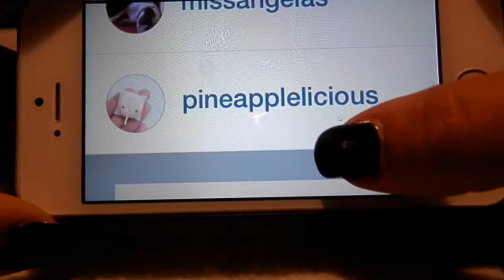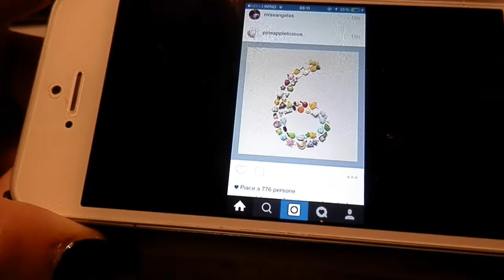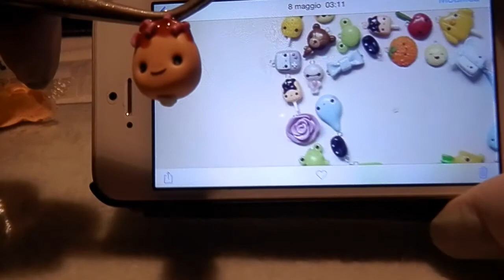Let's try ! Do it for the first time !! #6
Leggimi !!!

Ciao a tutte !! Ecco a voi il sesto video della coll. con  Artisa !
Chiedo già scusa per il risultato e per la qualità del video ma purtroppo ho dovuto farlo di fretta  !!

Let's try! Do it for the first time ! E' un titolo che abbiamo deciso io e Isabella di dare ai nostri video, non penso che nessun altro ancora l'abbia fatto.. Nel caso fatecelo sapere !!

Spero che la nostra collaborazione vi piaccia e scusate anche per il ritardo nel caricare questo video, mi farò perdonare pubblicandone due questa settimana !!
Un bacio a tutte !!
Se volete consigli o qualsiasi cosa sapete dove contattarmi !!